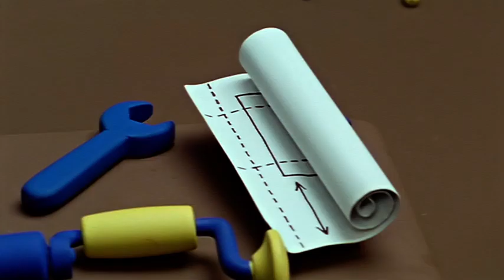Miffy’s Flower Pot | Shows For Kids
On the last day before the summer holidays, Miffy and Melanie make a present to give to their teacher. She is very pleased with her decorated flowerpot and paper tulips. They play in the playground, and at the end of the day everyone takes a plant home. The flowerpot and paper tulip stay in the windowsill, waiting for them to return…